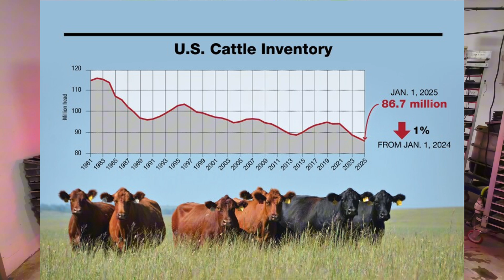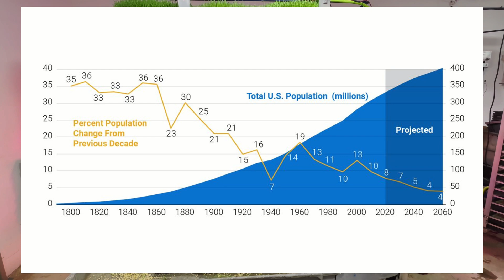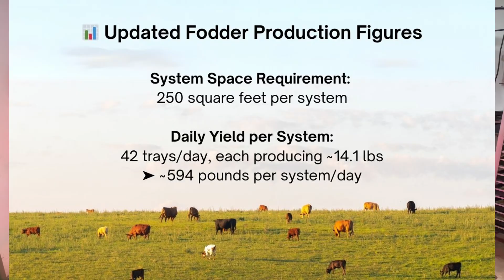🎥 Why Steak Prices Are So High | The Hidden Crisis in U.S. Cattle Farming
Why are steaks so expensive right now? 📈 It's not just inflation—there's a deeper problem. Since 1975, U.S. cattle inventory has dropped 34%, while the population has grown by over 50%. The result? A growing gap between supply and demand that's pushing protein prices sky-high.

In this video, Paul from Sprouting Gear Inc. breaks down the real reasons behind the rising cost of beef—and how outdated farming methods and water scarcity are at the heart of it all. 🌎💧

But there’s hope. Learn how Sprouting Gear’s barley fodder vertical farming system could revolutionize livestock feed—slashing land use, water waste, and diesel fuel needs—while producing healthier, more sustainable feed year-round.

🟢 Key Highlights:
- Why the cattle population is dropping
- The massive strain livestock places on water, land, and fuel
- Why traditional vertical farming failed—and how this system is different

How can we grow 19,000 tons of feed on less than an acre 🤯

Our Country’s Water Crisis
Can We Really Slash Our Livestock Carbon Footprint by 90%?